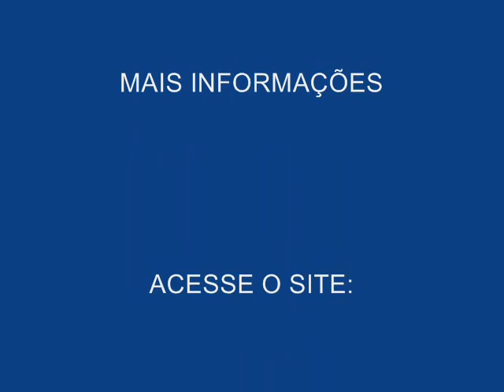BANDA IMPACTO URBANO - VITAL E SUA MOTO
IMPACTO URBANO, VITAL E SUA MOTO, COVER DOS PARALAMAS DO SUCESSO